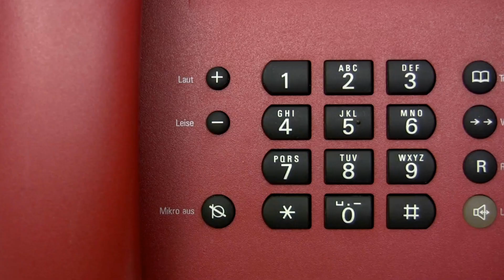▷ Como Llamar De Venezuela A España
Aprende cómo llamar a España desde Venezuela de manera fácil y rápida! En este video, te proporcionaremos una guía paso a paso sobre los códigos y métodos necesarios para realizar tus llamadas internacionales sin complicaciones. Conoce los códigos de salida, el prefijo de España y consejos útiles para minimizar costos. Ya sea para hablar con familiares o amigos, esta información es esencial para mantenerte conectado. ¡No te lo pierdas!